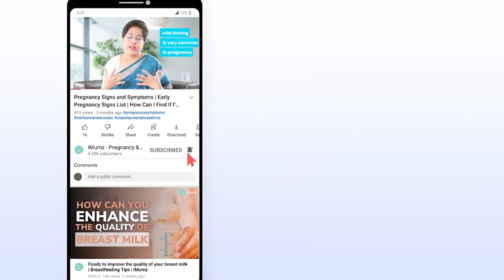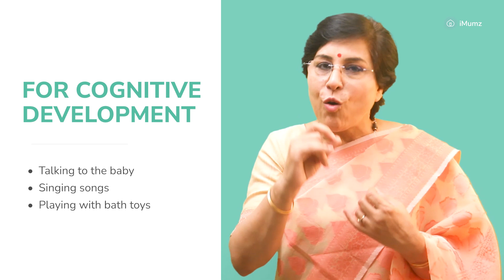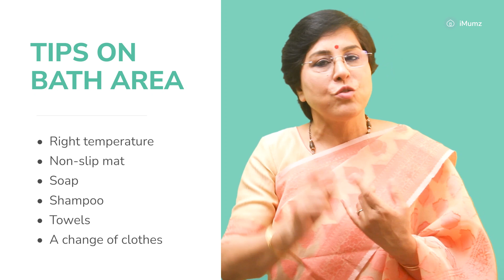10 Bathing Tips for Newborn Babies: Nurturing Your Little One's Health and Happiness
✅Natural Delivery,  ✅Intelligent Baby, ✅Breastfeeding Prep

Bathing a newborn can be a delicate task, and we understand that as a new parent, you want the best for your little one. That's why we've gathered valuable insights and advice from an experienced doctor to guide you through this important aspect of caring for your baby.

In this comprehensive video, our expert doctor will walk you through each step of the bathing process, ensuring your baby's safety, comfort, and overall well-being. From setting up the perfect bath environment to choosing the right products, you'll learn practical tips and tricks that will make bathing an enjoyable and bonding experience for both you and your baby.

00:00 Introduction
00:45 Maintain Hygiene
01:04 Promotes relaxation
01:59 Enhances Cognitive development
03:15 Choosing the right time
03:39 Preparing the bath area
04:47 Testing the water temperature
05:17 Handling the baby